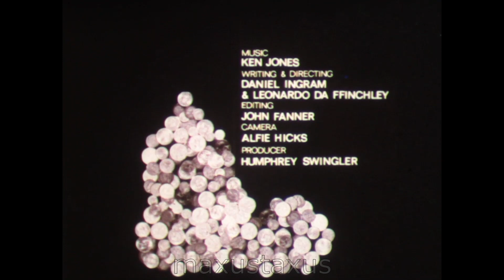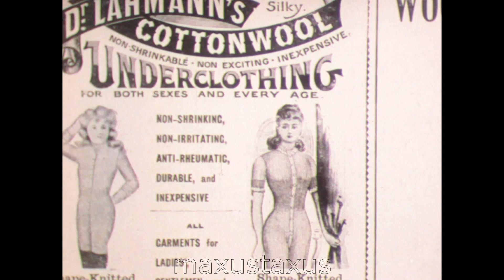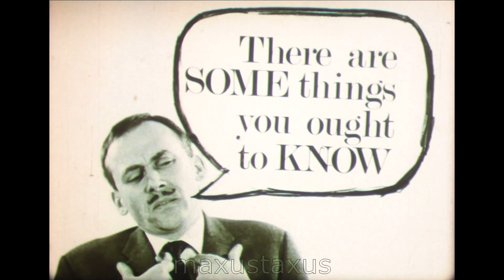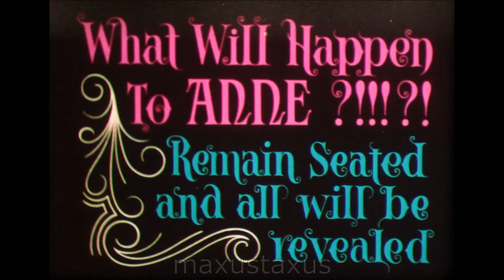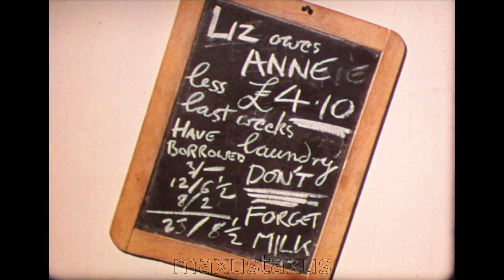A Letter from Liz, A Midland Bank Cheque Promo Advert 1965, Patsy Rowlands and Dudley Foster, F691 b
A Midland Bank sponsored short comedic film with cartoons promoting the use of cheque books from 1965. This has a star studded cast, as follows:

Patsy Rowlands (of Carry on Films fame)
Dudley Foster
Joyce Carey
Julian Chagrin (Secret Lemonade Drinker!)

Catherine Boyle
Jaqueline Ellis
Kika Markham
George Ogilvie

A Green Park Production
Cartoon and Animation: Dart Films
Writing and Directing: Daniel Ingram and Leanardo da FFinchley
Producer: Humphrey Swindler